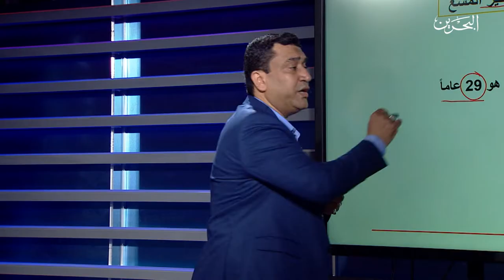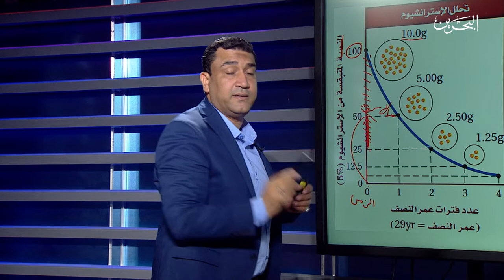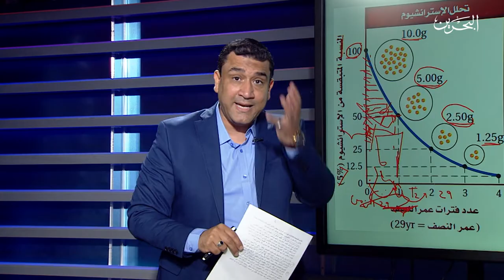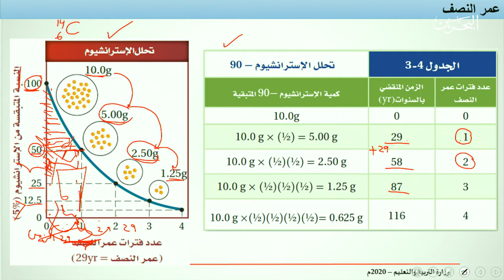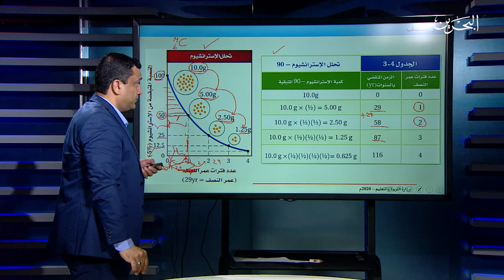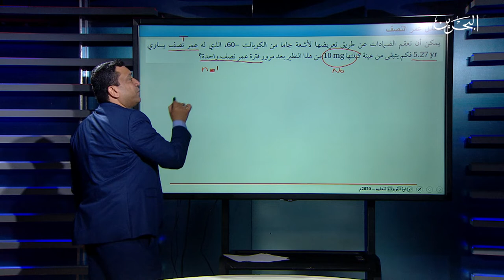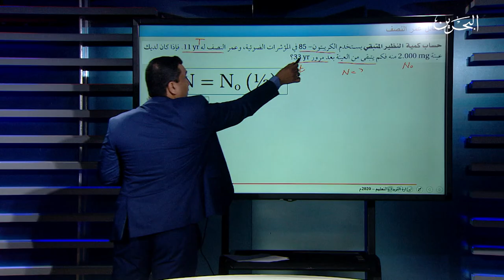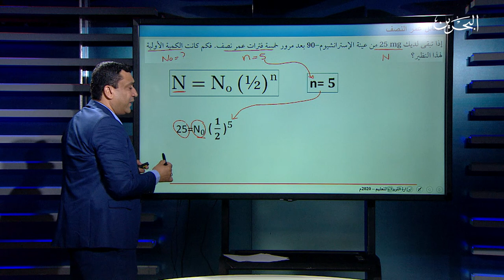كيم 318| 8-4-2020